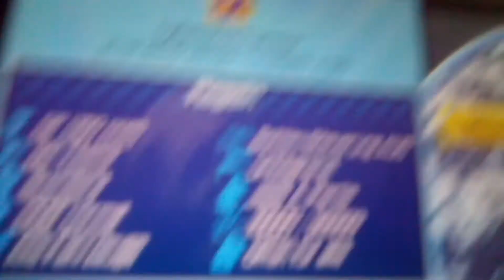Neuer Code für mein Turnier